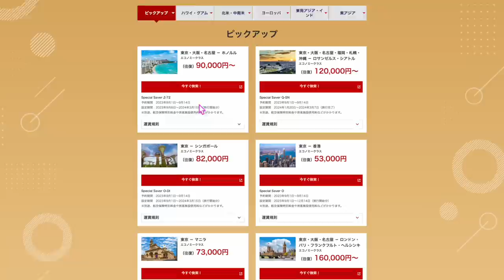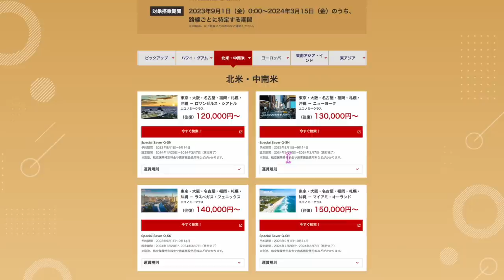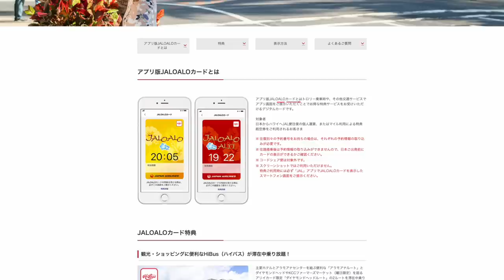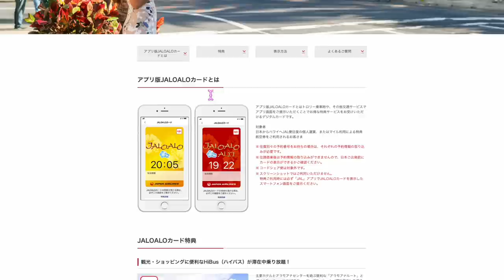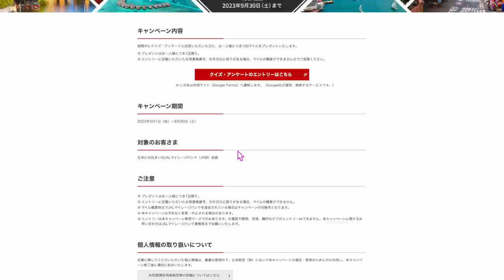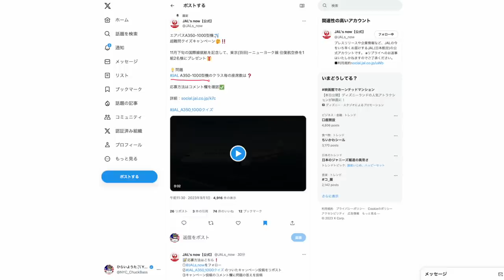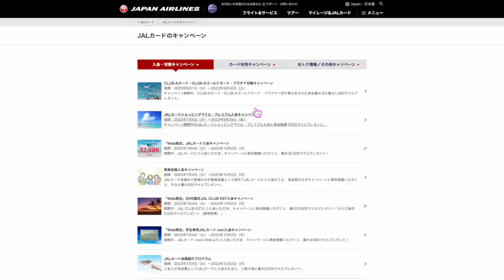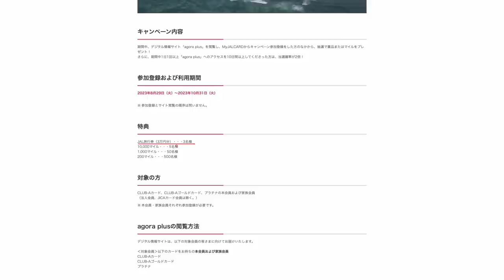【速報】JAL国際線タイムセール✈️＋＠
✅TikTok liteキャンペーン！10日間クリックだけで3,500円💰

1️⃣Wi-Fi切って上のコードからアプリをDL
2️⃣ログインしないで上のURLから再度入り登録
3️⃣登録時、電話番号で登録(サブ端末でLINEで入ったらダメでした。奥様アカウントは電話番号でできました！)
4️⃣トップ画面の下、中央のギフトをクリック
5️⃣チェックインを10日間クリックで3500円！

クリックだで3500円は激アツです！
100％もらえるとは言えませんがかなりの方がゲットできているのでオススメです！